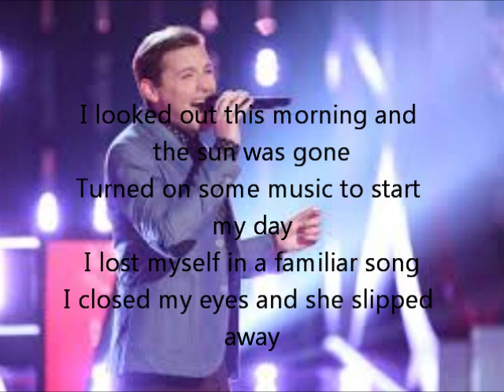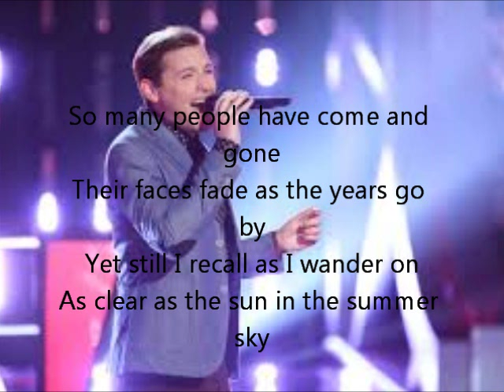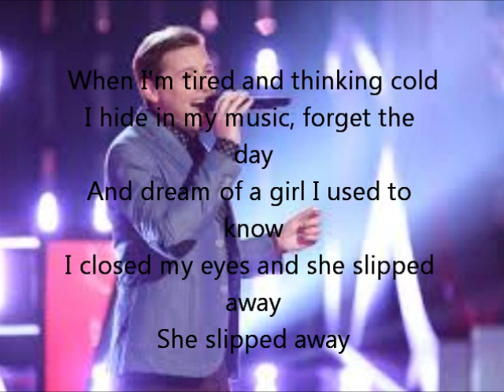James Wolpert-More Than a Feeling-The Voice 5 Knockouts